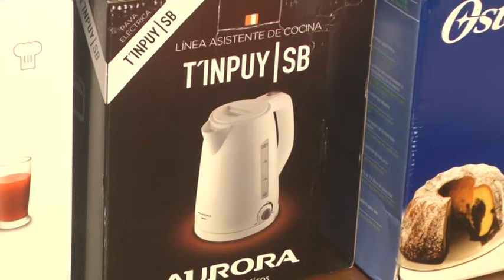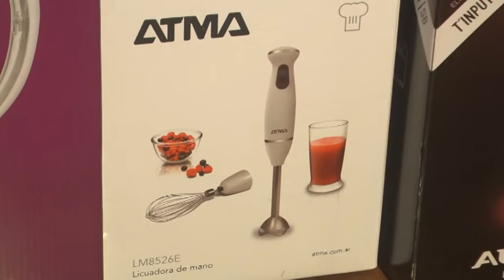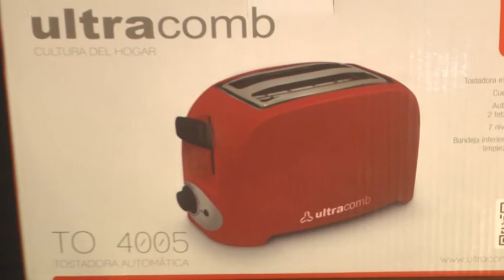Andres Osta – Ariel Forastieri – Casa Capello Servicios Funebres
Sorteo de artículos del hogar